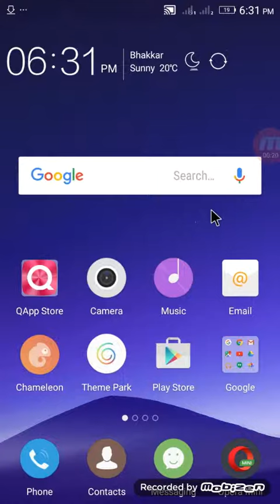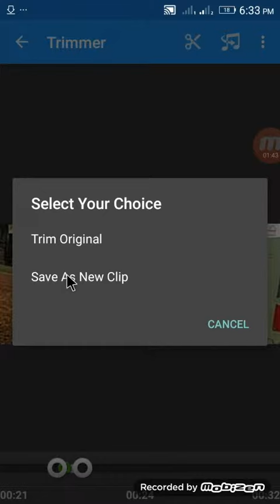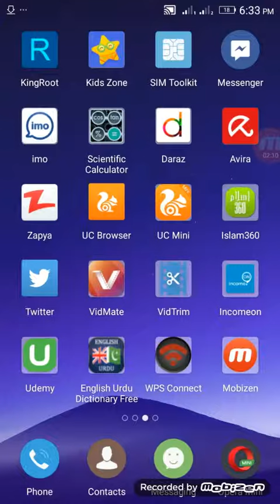Video editing for vidtrim